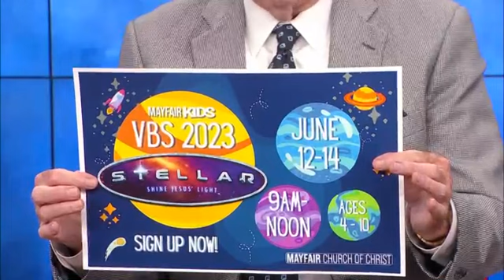Three Big Things To Do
Lesson by Dr.Gary Bradley on June 4, 2023.